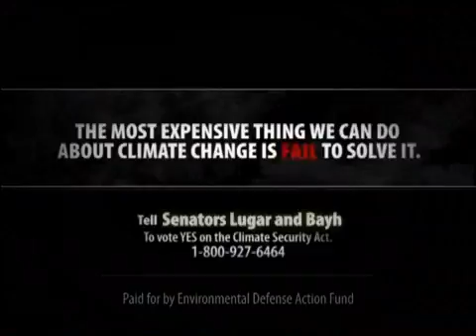Real Cost of Climate Change 2, Senators Bayh, Lugar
EDAF supports Climate Security Act